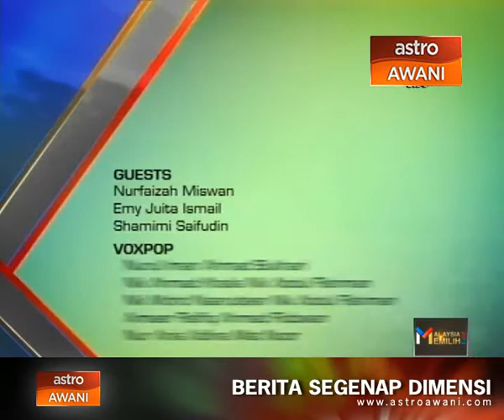Vantage Point PRU - Episode 3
Vantage Point PRU: Special series discussing on the role & impact of the young voters in the general election.